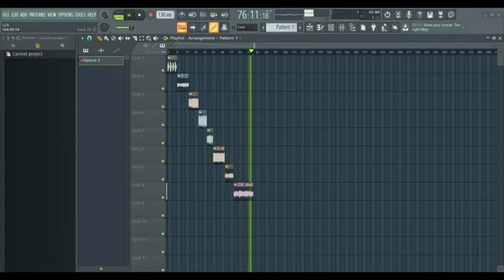FREE SPANISH GUITAR LOOPS (100% Royalty Free)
Thanks God. 🙏🏼